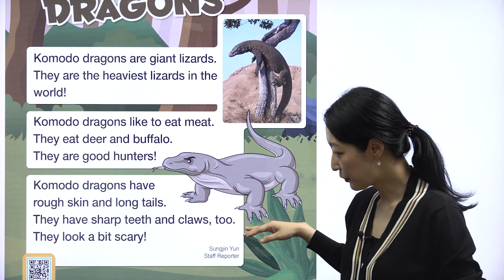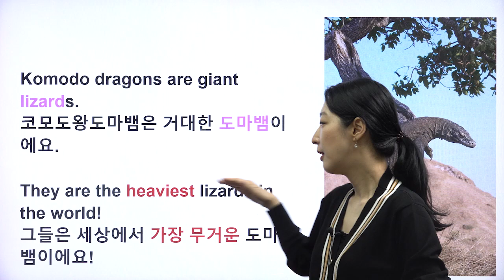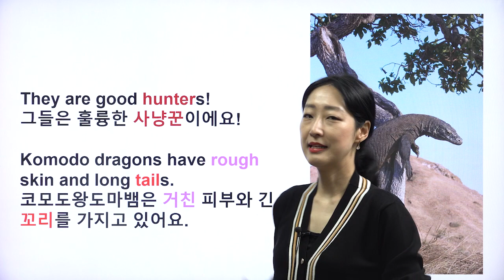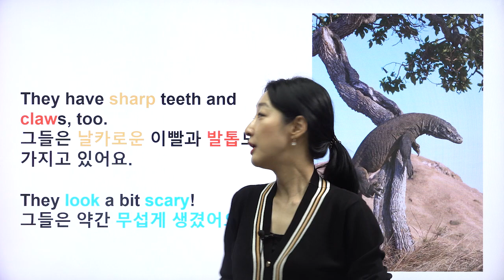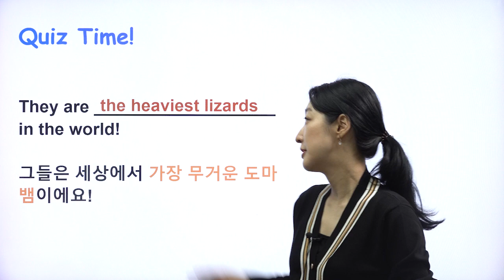[The Kinder Times 403호 Wonderful Animals] Komodo Dragons